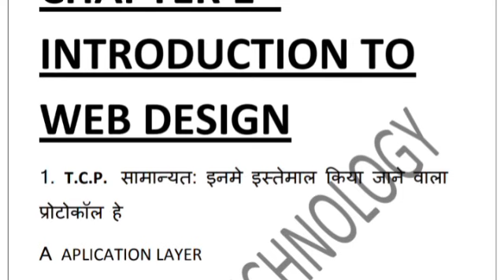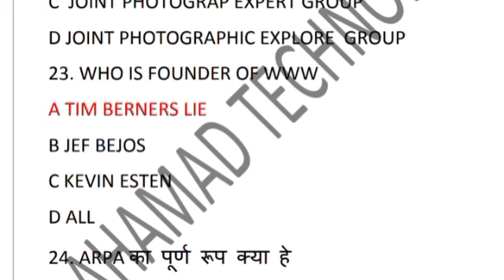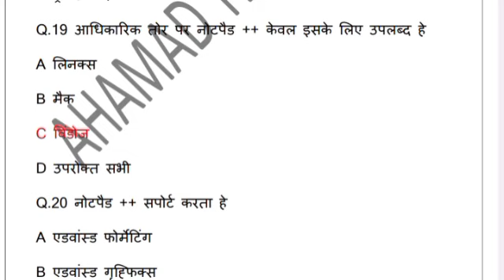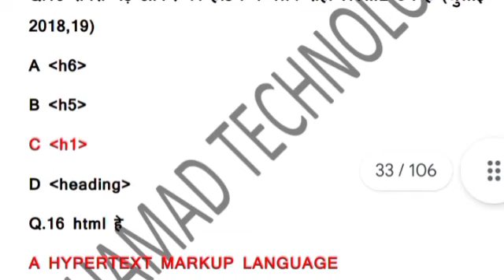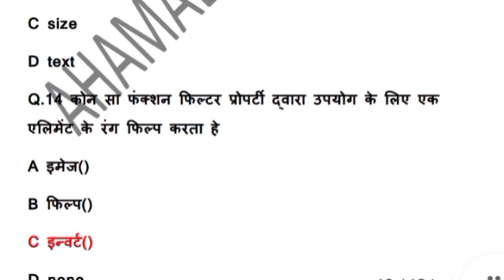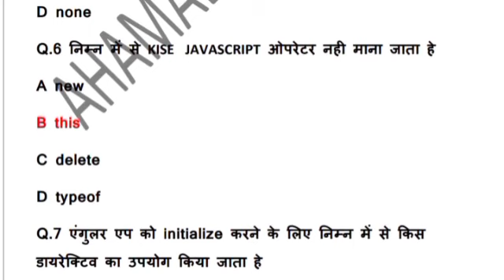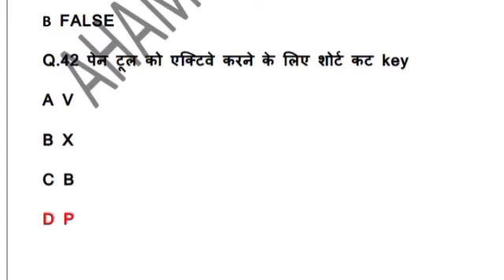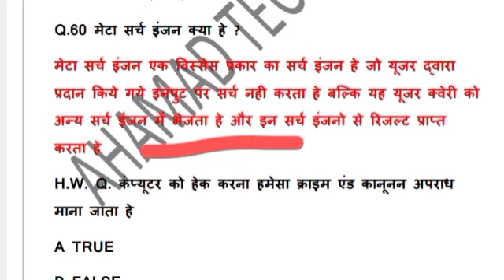O Level M2-R5 ll All Chapter IMP. MCQ ll Web design and publishing ll August 2023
August 2023 ll#olevel
olevel passing marks 2023
o level fees 2023
o level fee structure
o level Exam admit card notification 2023
o level Practical Exam date 2023
o level practice offical date 2023
kab honge practical exam 2023
o level exam 2023
o level by Ahar
o level theory exam admit card 2023
o level exam Practical 2023
m3r5 NIELIT OFFICIAL question paper
M3R5 100 important MCQ
Important MCQ M3R5 o level 2023
o level python 50 important MCQ
python mcq important questions
o level python MCQ
M1R5 CHAPTER 7 E mail Social networking & E Governance
M2R5 CHAPTER 1 MCQ QUESTIONS
O LEVEL M1R5.1 CHAPTER 1 MCQ FOR JULY 2023 EXAM
o level Online EXAM KESE HOGA
O LEVEL EXAM JULY 2023
o LEVEL Paper lock july 2023 o level exam july 2023 O LEVEL paper lock kese kre july 2023 O LEVEL EXAM July 2023 By NIELIT
2nd Writer
website link(o level)
What Is W3.Css Framework
100 objective Questions
olevel What Is Endnote And Footnote ll Very Important Topic For O Level Exam April 2022 ll In Hind
50 MCQ For O level exam
olevel O Level Exam August 202 ll 10 Most Important MCQ Questions With Explaination lBy Ahamad SirCcc Results 2022 Declared ll How To Check Ccc February Results By Phone ll Results Declared 2023 llO Level Exam August 2023
10 MCQ Q. Class 5
olevel O level Exam 2023 ll 10
Most Important MCQ Questions ll Target 🎯 March 2023 olevel m1r5
10 most Important Mcq question in Hindi
mcq o level exam July 2023
o level exam m1r5 400 MCQ
class 2
olevel by ahamad sir
10 most important questions by ahamad sir
O level exam July 2023 ll
olevel important questions by ahamad sir ll
target july 2023  examination ll
o level qualify in 15 days
O level kya hota h
crash course for March examinations
Your Query